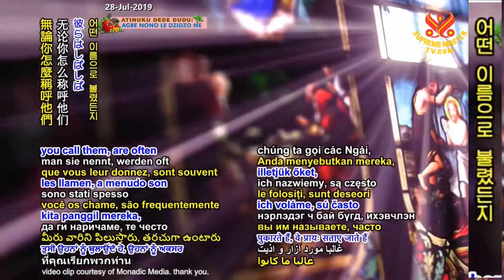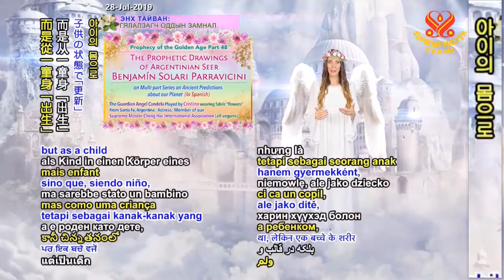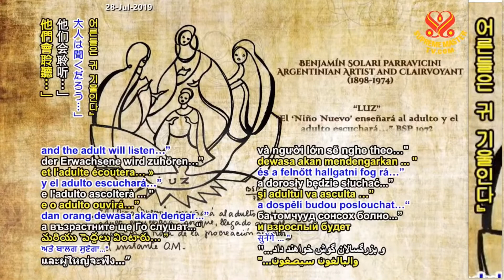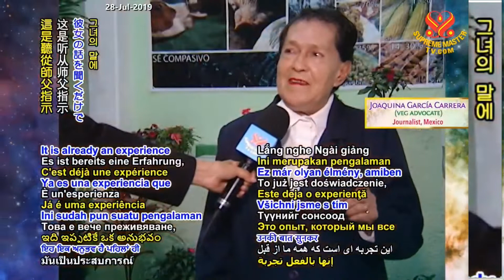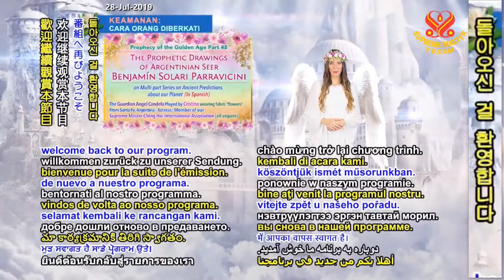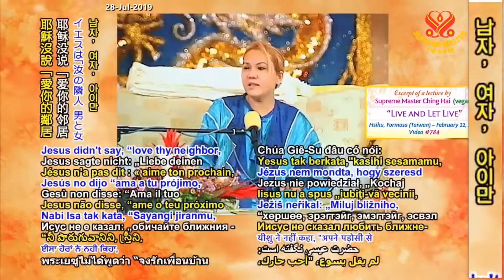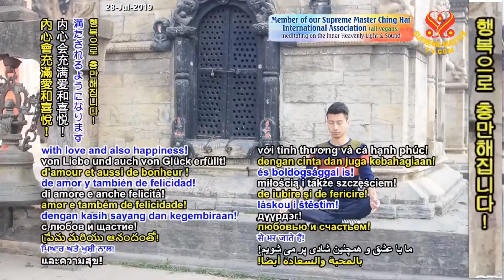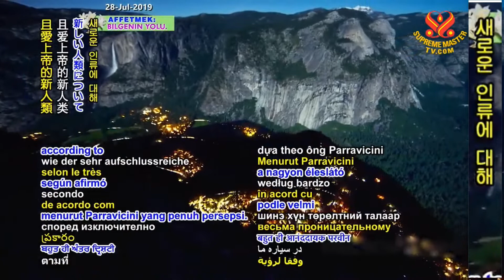48부-황금 시대 예언: 벤하민 솔라리 파라비치니의 예언 Prophecy of the Golden Age Part 48 - Benjamín Solari Parravicini